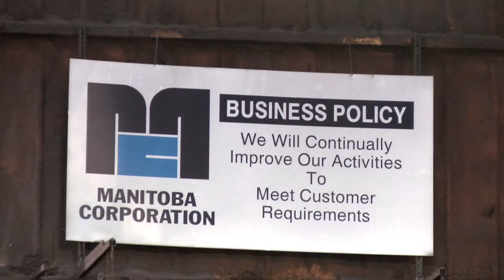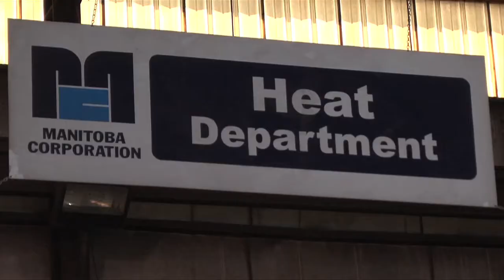Manitoba Corporation Process Video: Metal Recycling: Bean Media Productions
This video produced by a Buffalo Video Company, Bean Media Productions, displays the impressive process of recycling non-ferrous metals at Manitoba Corp.